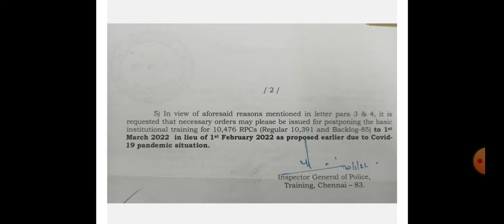தமிழக காவல்துறை GR.II PC PTC Training தேதியில் மாற்றம்! March 1st training Starts...